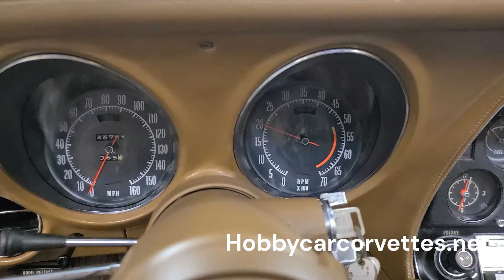1972 Ontario Orange Corvette T Top Stingray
1972 Ontario Orange Corvette T Top Stingray

CASH PRICE: $ 29000
TRANSMISSION: AUTOMATIC
ENGINE: L48/350
MILEAGE: 46,753 ORIGINAL

Details
Numbers matching, 46,753 original miles, 2 owners, automatic transmission, saddle interior, rally wheels, tilt & telescopic steering column, AM/FM/Cassette player, headers, dual exhaust, power steering, power brakes, power windows, A/C, original air cleaner, original ignition shielding, original valve covers, mostly original paint and interior, and much more.

We changed the oil and filter, transmission fluid and filter, and checked and lubed the chassis. We also replaced all 4 brake calipers, brake pads, brake hoses, master cylinder, sway bar links, fuel tank, fuel tank sending unit, fuel pump, fuel pump hoses, spark plugs, mufflers, rebuilt the carburetor, and much more.

It has been sitting untouched in a barn for years. It was bought new by someone in the military, who supposedly had it shipped overseas then shipped home when they got out.

1972 was the end for dual chrome bumpers and pop out rear window. GM only released 4,891 in Ontario Orange, and 17,011 with A/C of 27,004 total production.